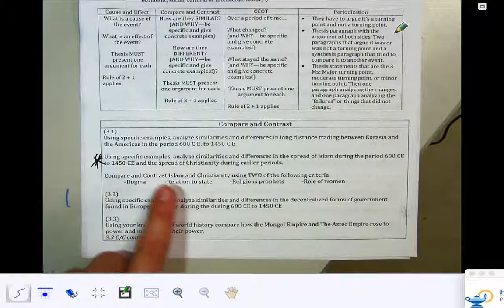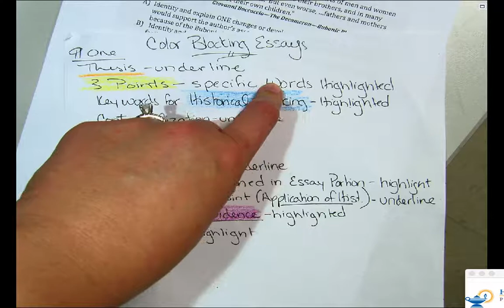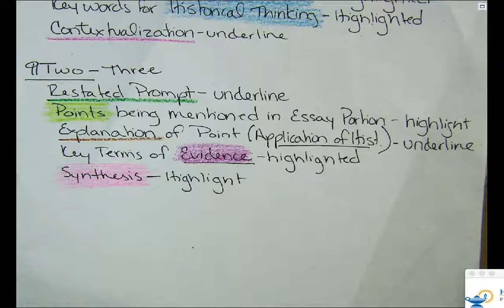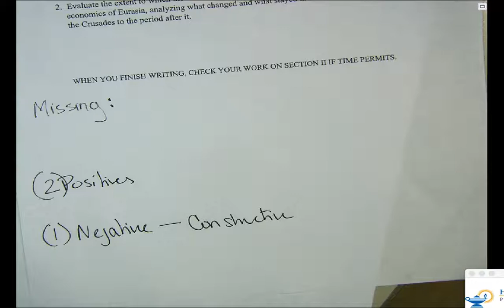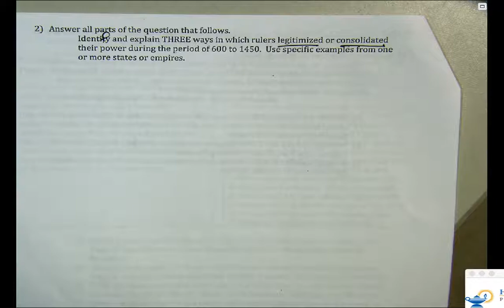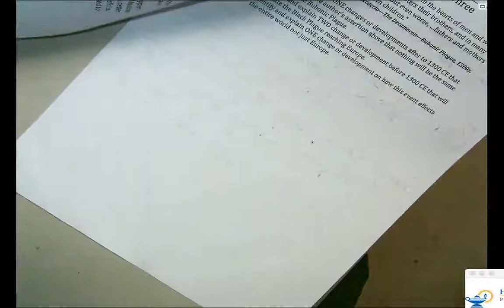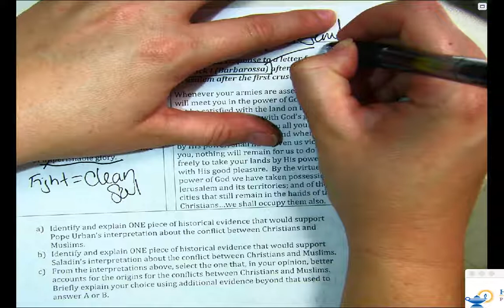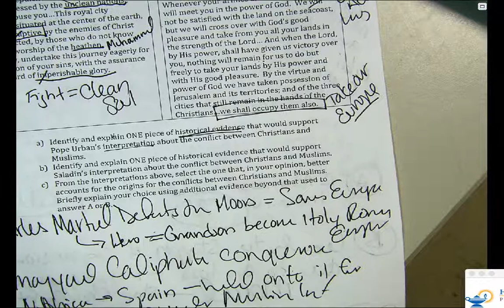APW--WK 13--Day Three--Writing Week